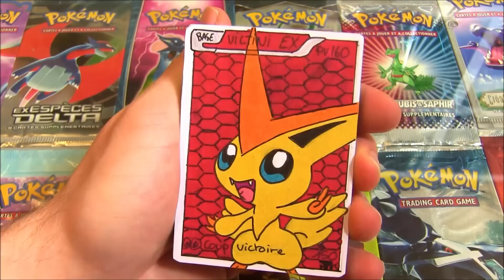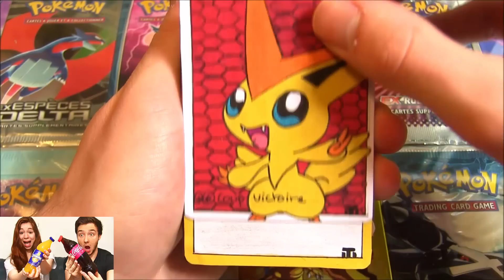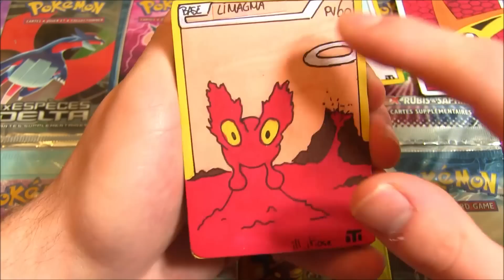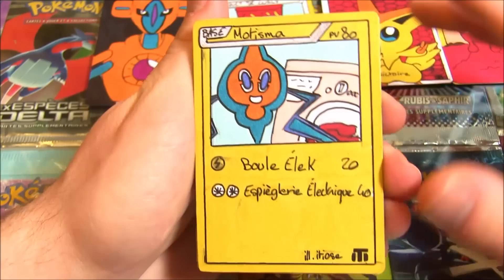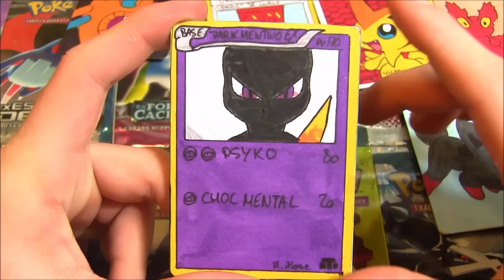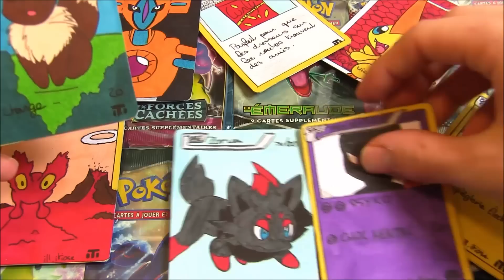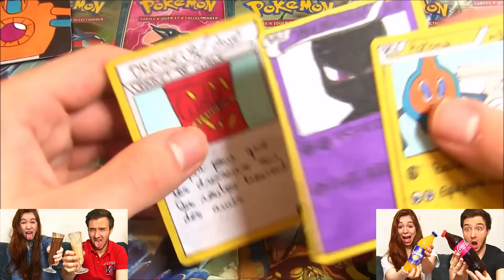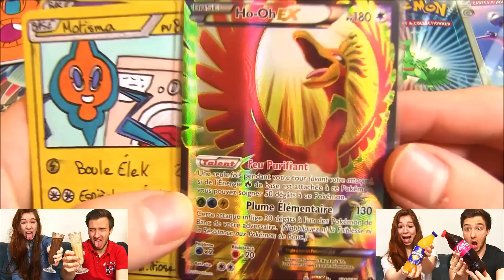CARTE POKEMON EX et FULL ART AU TOP ! Carte Pokémon Faite Main #8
Cartes pokémon ex et full art au top faites main ! Des pokemon très beau représentés en carte pokémon faite par des fan ! Des cartes pokémon incroyable !

Hey les amis ! On se retrouve pour une toute nouvelle video de cartes Pokemon faites main ! Je présente les plus belles cartes Pokemon faite par des abonnés et fan de pokémon ! :D

Carte pokémon faites par ( lien en attente )

A la fin de l'année un classement sera effectué pour récompensé le créateur le plus talentueux en comptant le nombre de pouce bleu par vidéos ! =)

Si ça vous a plu n'oubliez pas le pouce bleu qui comptera pour le classement ! :D

David